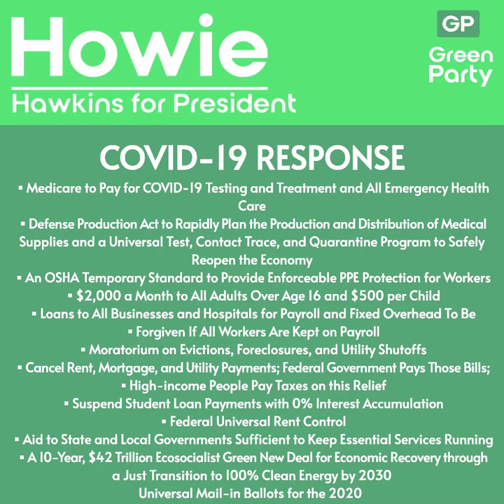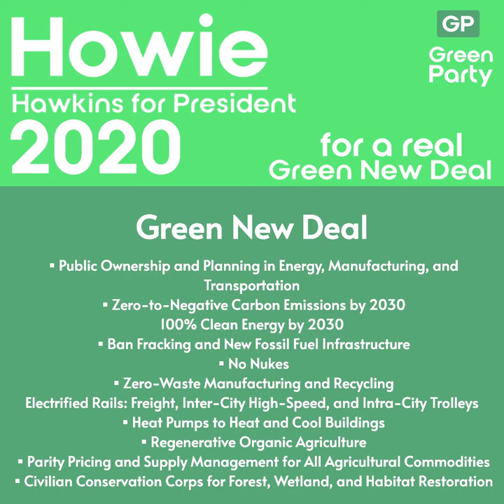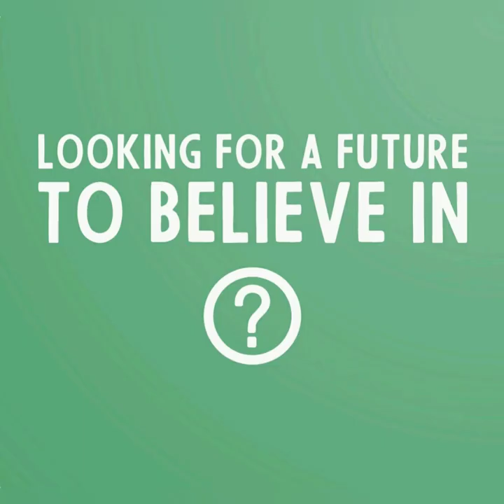F.A.A.F.O Presents - Howie Hawkins Policy and Platform Explained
I do not claim ownership to any included audio files, this is a form of expression and information for all to enjoy.

Learn more about Howie at howiehawkins.us

Included Audio - Dick Gaughan - Worker's Song